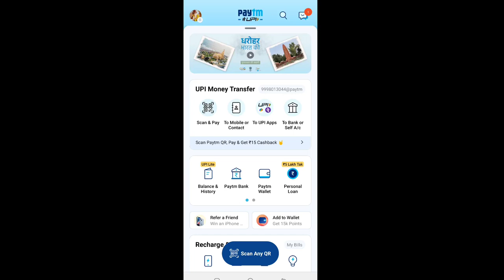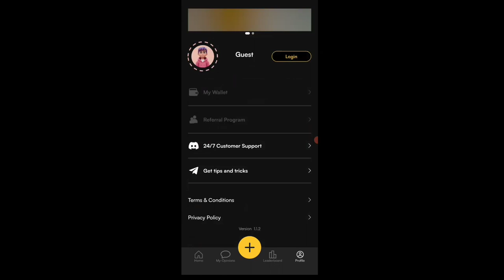Today New Campaign Loot Offer 21₹+21₹+21₹ Instant Paytm Cash || Tasks💰Campaign BUG|| New Paytm app